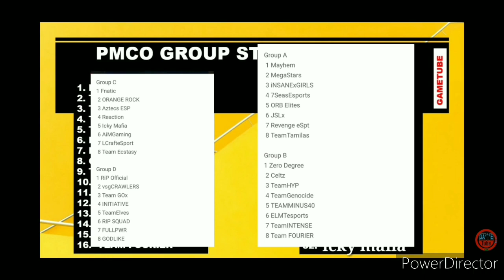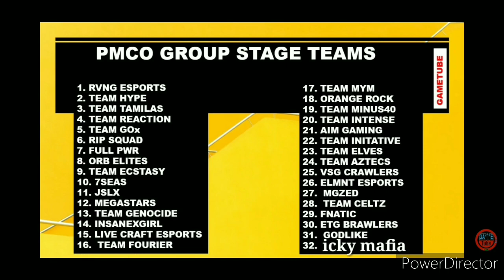PMCO GROUP STAGE SELECTED TEAMS AND DATES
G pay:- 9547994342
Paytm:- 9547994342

AVOID TAGS?